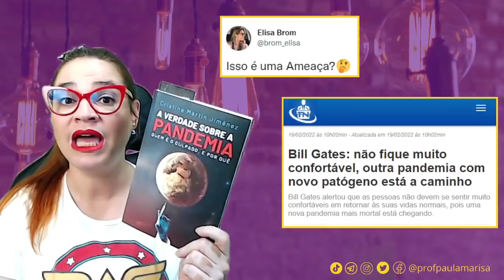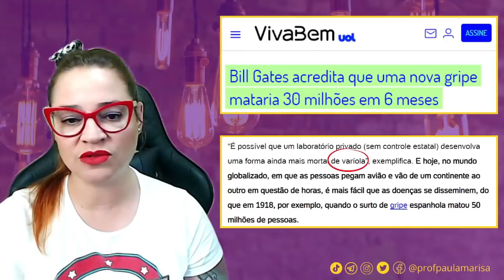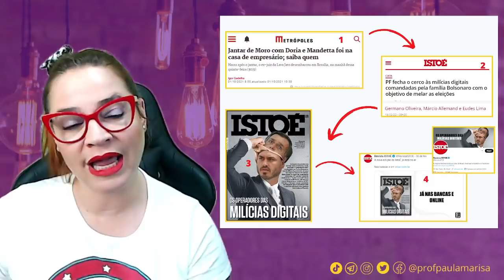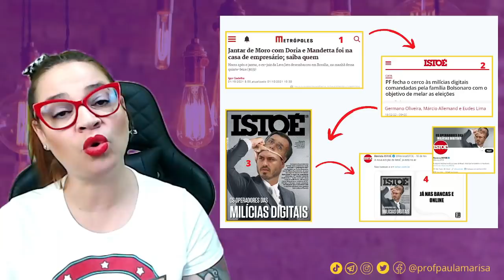Bill Gates faz grave AMEAÇA + SUPER FAKE NEWS da revista IstoÉ